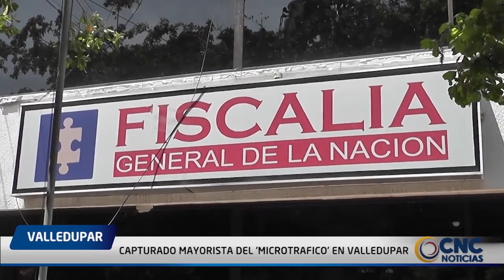EN ALLANAMIENTO ES CAPTURADO UN HOMBRE CON MÁS DE 80 MIL DOSIS DE ALUCINÓGENOS 2